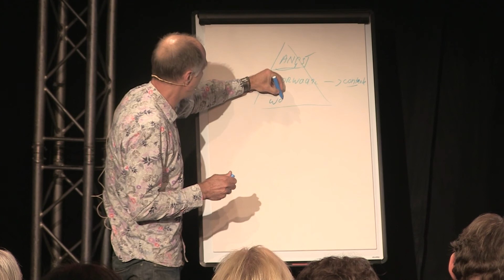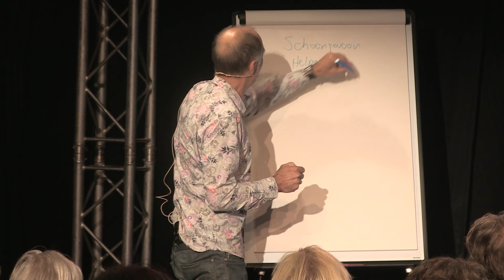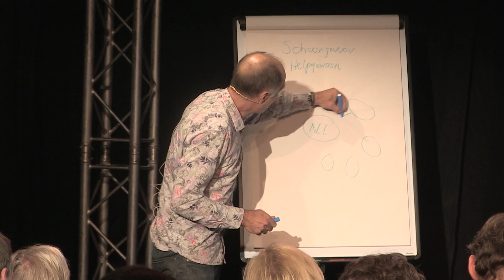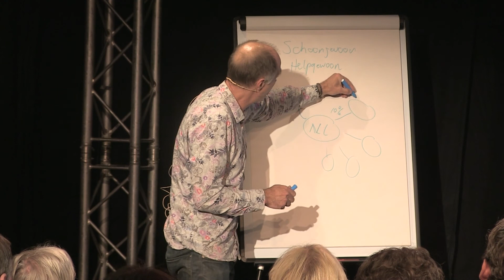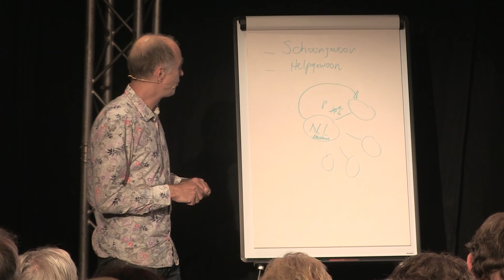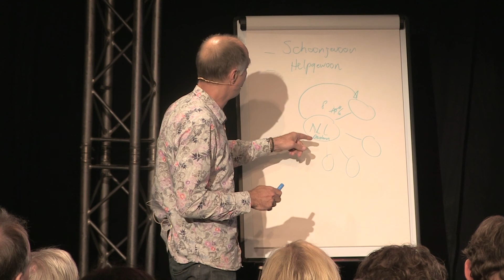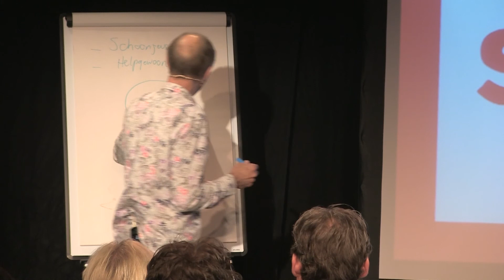Remmelt Schuuring - Het grootste kennisfestival van Nederland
Doe gewoon!

Iedereen die wel eens tv kijkt, weet over wie we het hebben. Remmelt Schuuring, recent nog te zien in VPRO’s tegenlicht. Over werknemers die het voor het zeggen hebben in hun eigen bedrijf. Oftewel: hoe doe je dat nu in de praktijk. Komt dat zien… of horen eigenlijk.

Tijdens Het grootste kennisfestival van Nederland gingen we op zoek naar nieuwe en werkende vormen van innoveren, organiseren, besturen, samenwerken en ondernemen. Een uniek kennisfestival waar het delen van kennis centraal stond, maar waar ook ruimte was voor muziek, theater, lekker eten en drinken. Het thema van deze eerste editie stond in het teken van !NNOVATE.